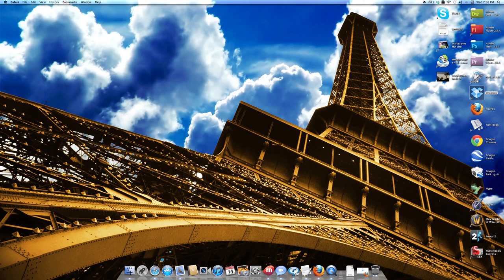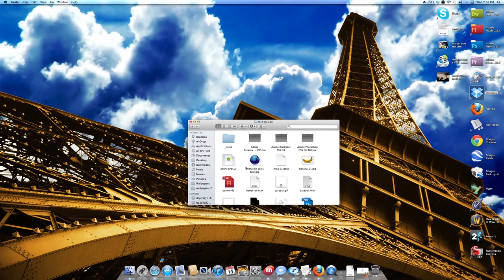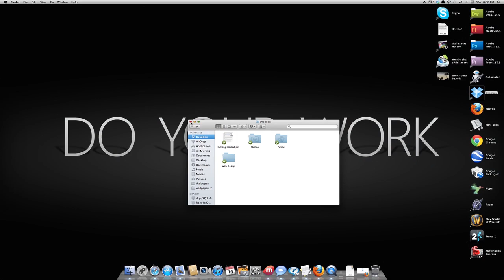Cloud Computing - How it works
What is cloud computing and how to use it.